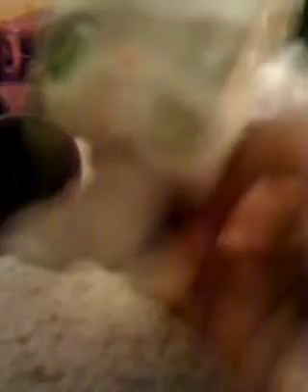The LPS Random Show: OMG!!!!